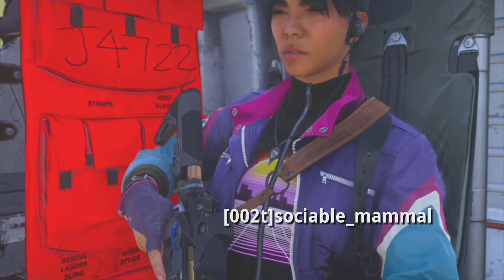18+Call of Duty: Modern Warfare Great Win